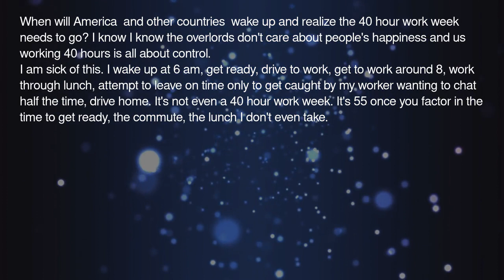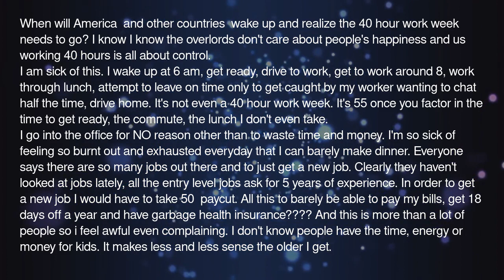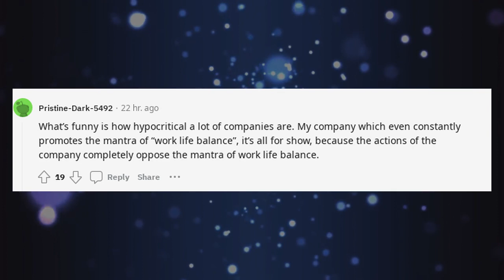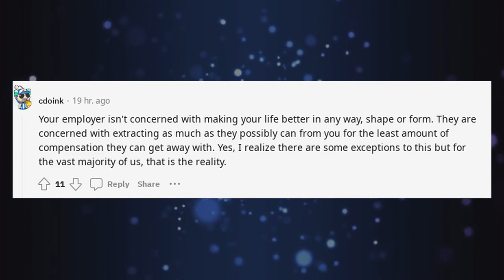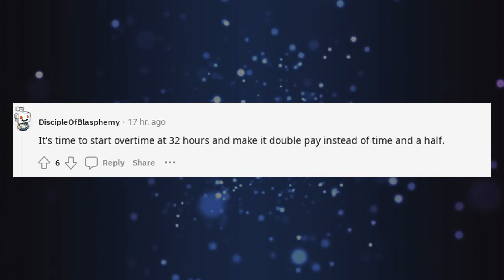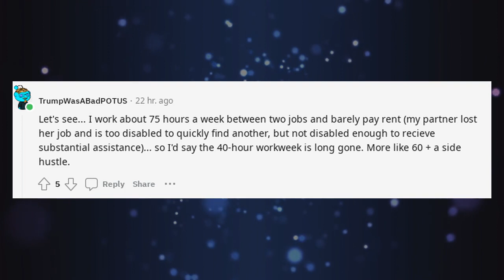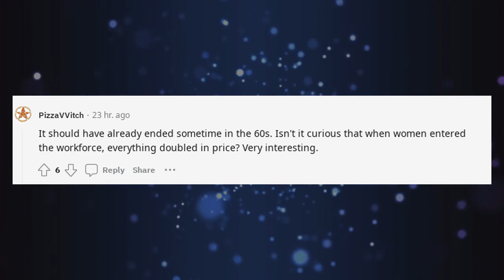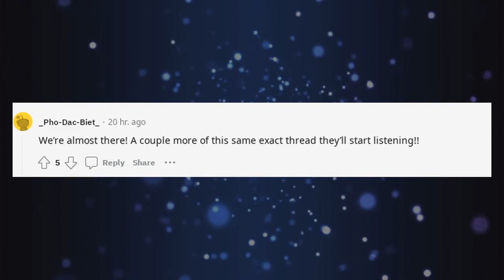Reddit AntiWork | The 40 hour work week needs to end | r/antiwork Stories